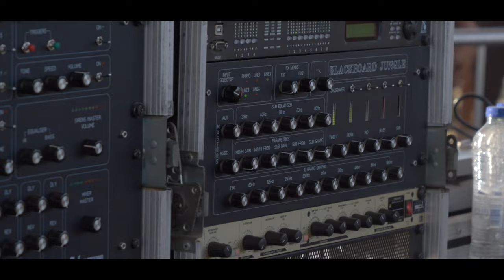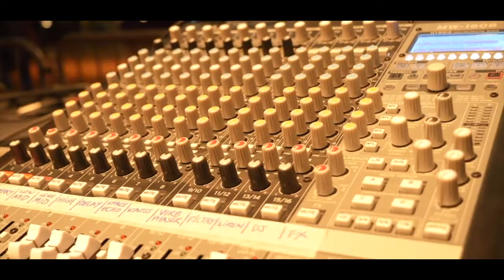Brother Culture & Derrick Sound - International Dance [Evidence Music]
Evidence Music presents :

Brother Culture & Derrick Sound - International Dance

Riddim by : Derrick Sound
Sax & Trombone by : Romain Tinguely aka Colonel Saxxy
Mix by : Etienne Maitre & Nicolas Meury
Master by : Nicolas Meury, Little Lion Sound
Label : Evidence Music